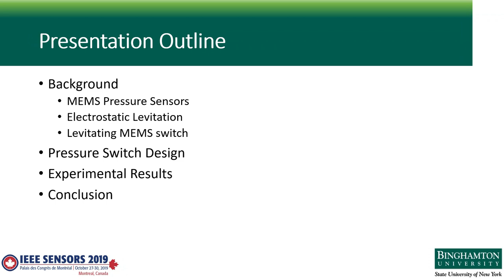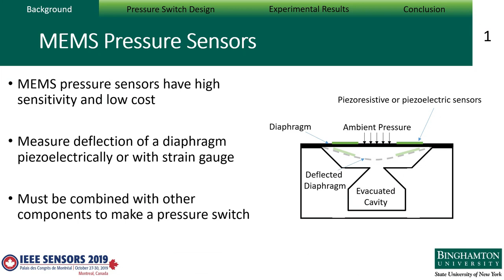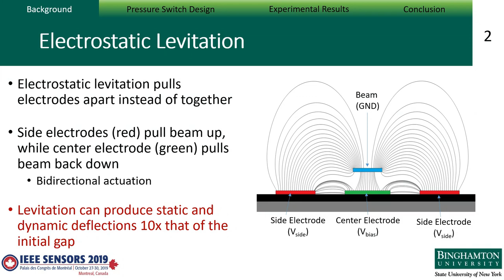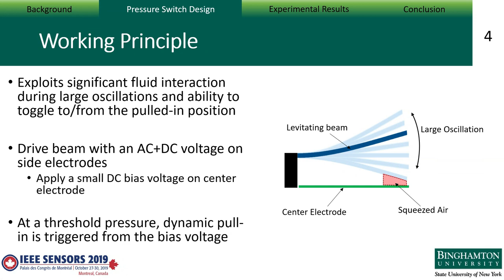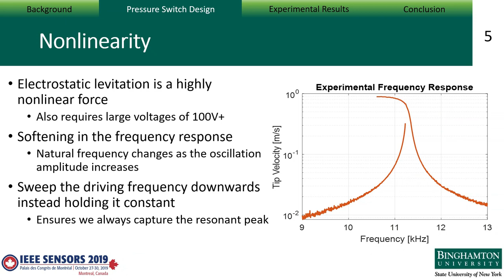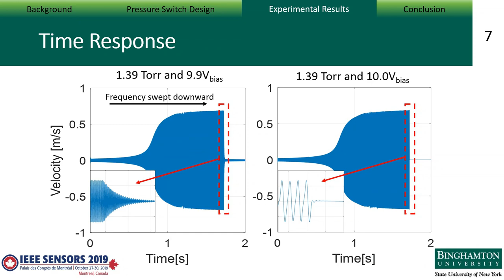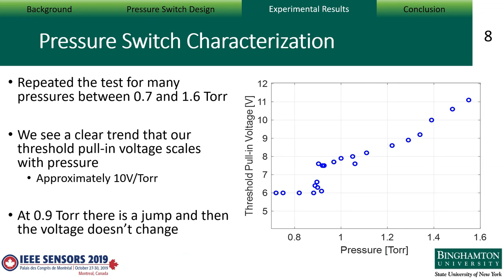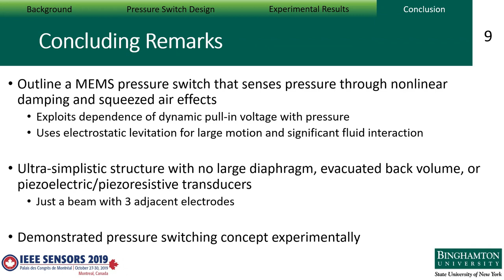A Combined MEMS Threshold Pressure Sensor and Switch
Title: A Combined MEMS Threshold Pressure Sensor and Switch
Author: Mark Pallay, Shahrzad Towfighian

Abstract: A threshold pressure sensor and switch is introduced. The sensor detects when the pressure drops below a threshold value and automatically triggers a switch without the need for any computational overhead to read the pressure or trigger the switch. This system exploits the significant fluid interaction of a MEMS beam undergoing a large oscillation from electrostatic levitation to detect changes in ambient pressure. It is experimentally demonstrated that the pressure sensing/switching mechanism is feasible and the threshold pressure to trigger the switch can be controlled by adjusting the voltage applied to the switch electrode.